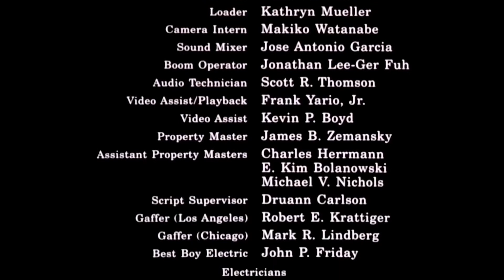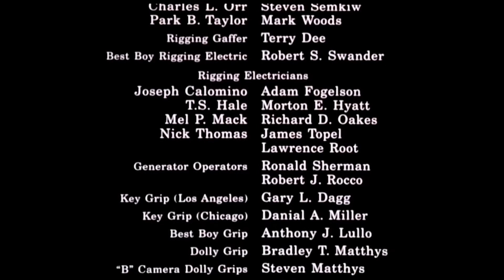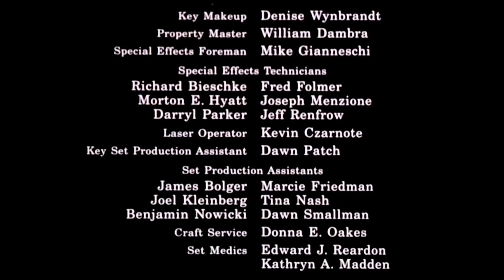11 September 2021